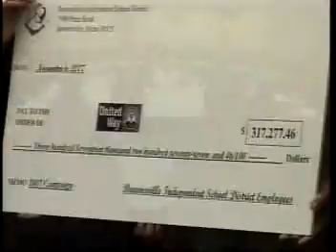2007.11.06 - BISD Board of Trustees Meeting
Brownsville Independent School District Board of Trustees Meeting - November 6, 2007

BISD